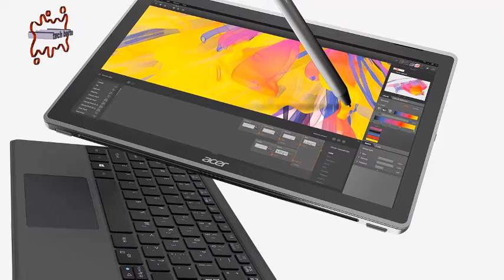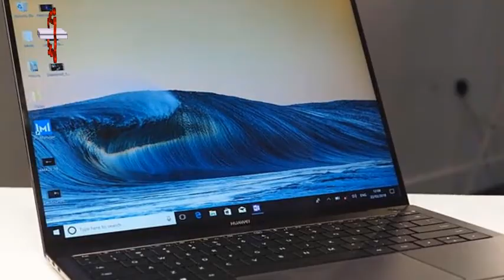windows 10 সেরা ১০ ল্যাপটপ (windows 10 best 10 laptops)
উইন্ডোজ ১০ চালিত সেরা ১০টি ল্যাপটপ:

১. হুয়াওয়ে মেটবুক এক্স প্রো
বর্তমান সময়ে উইন্ডোজ ১০ চালিত ল্যাপটপগুলোর হুয়াওয়ে মেটবুক এক্স প্রো অন্যতম সেরা একটি ল্যাপটপ। ল্যাপটপটির দুর্দান্ত ডিসপ্লে এবং কর্মক্ষমতা এটিকে অ্যাপল ম্যাকবুক প্রো এর অন্যতম একটি বিকল্প হিসেবে দাঁড় করিয়েছে।
স্টোরেজ ক্ষমতা : ৫১২ গিগাবাইট এসএসডি
র‌্যাম : ৮ গিগাবাইট/১৬ গিগাবাইট

২. ডেল এক্সপিএস ১৩
ডেল এক্সপিএস ১৩ একটি শক্তিশালী ল্যাপটপ, যা মূলত উইন্ডোজ ১০ এর সেরা ফিচারগুলো সহজে উপস্থাপন করার জন্যই ডিজাইন করা হয়েছে। এতে রয়েছে উজ্জ্বল ডিসপ্লে এবং শক্তিশালী প্রসেসর। এই আল্ট্রাবুকটি সহজে বহনযোগ্য এবং ব্যবসায়ীদের জন্য আদর্শ একটি ল্যাপটপ।

ডেল এক্সপিএস ১৩ এমন একটি দুর্দান্ত উইন্ডোজ ল্যাপটপ যা দিয়ে আপনি আপনার বাড়িতে, অফিসে বা রাস্তায়- যেকোনো জায়গায় বসে কাজ করতে পারবেন।
স্টোরেজ ক্ষমতা : ২৫৬ গিগাবাইট পিসিআইই এসএসডি

৩. মাইক্রোসফট সারফেস বুক ২
যদি আপনি উইন্ডোজ ১০ ব্যবহারের সেরা অভিজ্ঞতাটি লাভ করতে চান, তবে মাইক্রোসফট সারফেস বুক ২ হতে পারে আপনার জন্য নিখুঁত একটি আল্ট্রাবুক। এতে আপনি উইন্ডোজ ১০ এর সবগুলো ফিচারের সর্বোৎকৃষ্ট ব্যবহারগুলো করতে পারবেন।
স্টোরেজ ক্ষমতা : ২৫৬ গিগাবাইট/১ টেরাবাইট
র‌্যাম : ৮ গিগাবাইট/১৬গিগাবাইট

৪. এসার প্রিডেটর হিলিওস ৩০০
এসার প্রিডেটর হিলিওস ৩০০ একটি সাশ্রয়ী মূল্যের শক্তিশালী গেমিং ল্যাপটপ। যদিও কয়েক ঘণ্টা ব্যবহারের পরে এটি একটু গরম হয়ে যেতে পারে, তবে ল্যাপটপটি দুর্দান্ত মেশিনিং মেকানিক্সের একটি আদর্শ সমন্বিত রূপ। এটি ১০০০ ডলার বা তার চেয়ে বেশি মূল্যের গেমিং ল্যাপটপগুলোর মধ্যে সবচেয়ে ডেডিকেটেড মানের গেমিং ল্যাপটপ। এই মেশিনে গেম খেলার সময় গ্রাফিক্সজনীত কোনো সমস্যায় আপনাকে পড়তে হবে না।
স্টোরেজ ক্ষমতা: ২৫৬ গিগাবাইট এসএসডি
র‌্যাম: ১৬ গিগাবাইট

৫. লেনোভো থিঙ্কপ্যাড এক্স ১
লেনোভো থিঙ্কপ্যাড এক্স ১ ইয়োগা একটি শক্তিশালী ২-ইন-১ হাইব্রিড ল্যাপটপ, যা উইন্ডোজ ১০ চালিত একটি আদর্শ মেশিন। এটি খুব ভালো কাজ করে তা সেটি ল্যাপটপ বা ট্যাবলেট-যে মোডেই থাকুক না কেন। এতে থিঙ্কপ্যাড অ্যাকটিভ পেনও অন্তর্ভুক্ত করা হয়েছে। ল্যাপটপটির মূল্য কিছুটা বেশি হলেও এর কম্পিউটিং পাওয়ার এবং অত্যন্ত উচ্চ ক্ষমতাসম্পন্ন ডিসপ্লে সেই মূল্যটিকে যুক্তিযুক্ত করে তুলেছে। লেনোভো থিঙ্কপ্যাড এক্স ১ মুভি দেখার জন্য একটি আদর্শ ল্যাপটপ।
স্টোরেজ ক্ষমতা : ২৫৬ গিগাবাইট/৫১২ গিগাবাইট এসএসডি

৬. এসার সুইচ ৩
সাশ্রয়ী মূল্যের উইন্ডোজ ১০ ল্যাপটপের ক্ষেত্রে এসার সুইচ ৩ এর নামটিই সবার আগে আসে। মাত্র ৪৫০ ডলার মূল্যের এই ল্যাপটপটি তাই এখনও পর্যন্ত সেরা উইন্ডোজ ১০ বাজেট ল্যাপটপ।
স্টোরেজ ক্ষমতা : ৬৪ গিগাবাইট/১২৮ গিগাবাইট ইএমএমসি
র‌্যাম : ৪ গিগাবইট

৭. স্যামসাং নোটবুক ৯
যদিও এটি সবচেয়ে আকর্ষণীয় উইন্ডোজ ১০ ল্যাপটপ সমূহের তালিকার মধ্যে পড়ে না, কিন্তু অসাধারণ পারফরম্যান্স এবং উজ্জ্বল ডিসপ্লের ক্ষেত্রে স্যামসাং নোটবুক ৯ অন্যতম সেরা একটি উইন্ডোজ ১০ ল্যাপটপ।

স্যামসাং নোটবুক ৯, স্যামসাং গ্যালাক্সি এস৯ বা স্যামসাং নোট৯ এর একটি উপযুক্ত বিকল্প, যেখানে উইন্ডোজ ১০ এবং অ্যান্ড্রয়েডের একটি সমন্বিত স্বাদ পাওয়া যায়।

৮. এইচপি স্পেকট্রা এক্স৩৬০
এইচপি স্পেকট্রা এক্স ৩৬০ একটি নির্ভরযোগ্য উইন্ডোজ ১০ ল্যাপটপ, যার কার্যক্ষমতা ব্যবহারকারীকে অবাক করে। এটি এমন একটি আল্ট্রাবুক যা সাশ্রয়ী মূল্য আপনাকে সর্বাধিক সার্ভিস দিবে। এতে এইচপি পেন এবং ইথারনেটের জন্য প্রয়োজনীয় ডংগলও যুক্ত করা হয়েছে।
র‌্যাম : ৮ গিগাবাইট

৯. এলিয়েনওয়্যার ১৭ আর৫
অ্যালিয়েনওয়্যার ১৭ আর৫ একটি প্রিমিয়াম গেমিং ল্যাপটপ যা দিয়ে উচ্চমানের গ্রাফিক্যাল ভিডিও গেম পরিচালনা করা যায়। এই বৃহদাকার ল্যাপটপটি দৈনন্দিন ইউটিউব এবং মাইক্রোসফট অফিস ৩৬৫ ব্যবহার করার জন্য খুবই আদর্শ মানের।
স্টোরেজ ক্ষমতা : ২৫৬ গিগাবাইট পিসিআইই এসএসডি/১ টিবি এইচএইচডি
র‌্যাম: ৮ গিগাবাইট (৩২ গিগাবাইট পর্যন্ত আপগ্রেড করা যায়)

১০. আসুস জেনবুক ১৩
এটি এমন একটি উইন্ডোজ ১০ ল্যাপটপ যা সহজেই পোর্টেবল, কম্প্যাক্ট এবং গেমিং পরিচালনা সক্ষম। কম্প্যাক্ট বিল্ড এবং উজ্জ্বল ডিসপ্লে সমৃদ্ধ এই আসুস জেনবুক ১৩ নৈমিত্তিক উইন্ডোজ ১০ ব্যবহারকারীদের জন্য একটি আদর্শ মানের মিড-রেঞ্জ ল্যাপটপ। এর গ্রাফিক্যাল গেমিং এবং ভিডিও সম্পাদনা করার কার্যক্ষমতা সত্যিই যেকোনো উইন্ডোজ ১০ ব্যবহারকারীকে মুগ্ধ করবে।
র‌্যাম : ৪ গিগাবাইট/৮ গিগাবাইট

This channel is always publishing Tech News.
 Current world Related to Technology.
So It's important to know the technology information.

When you know about technology, you can match it with the modern world.